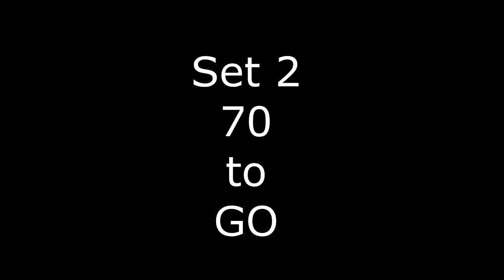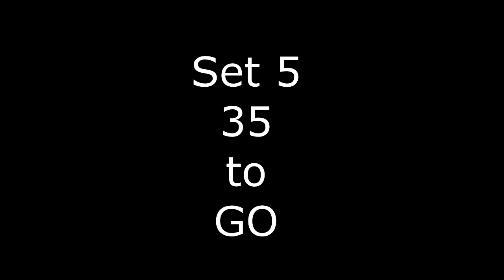Halo Intel and Push Up Challenge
Now that Maniac is home we can start filling everyone in with the players and plans we have for OpTic Halo.

Push ups were completed under 9 mins